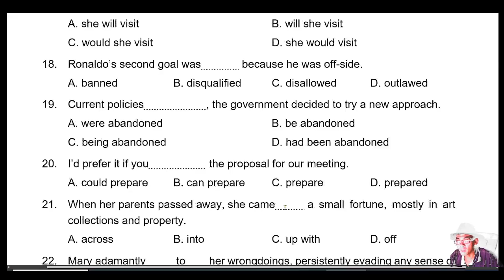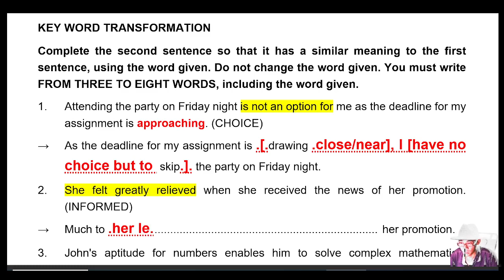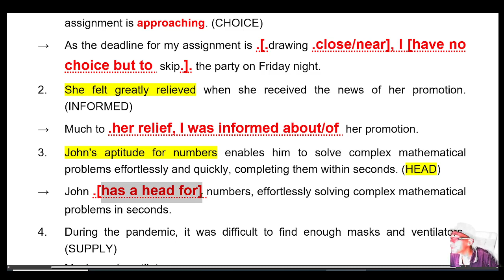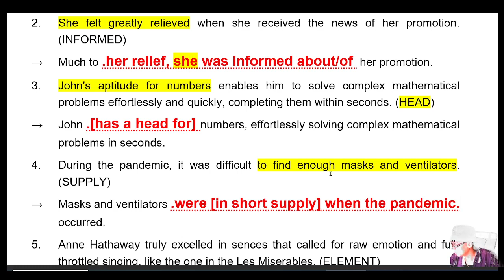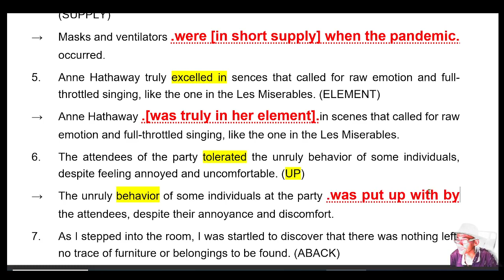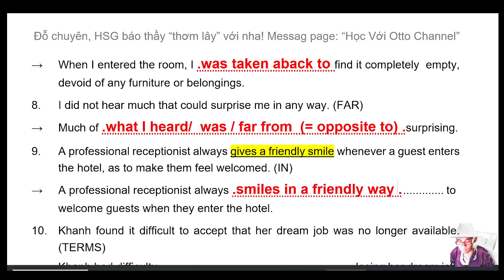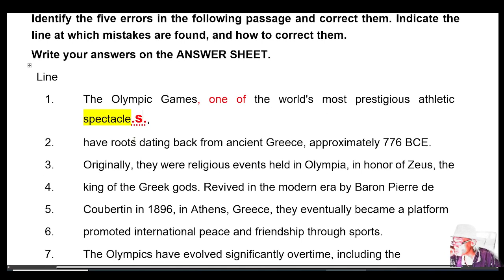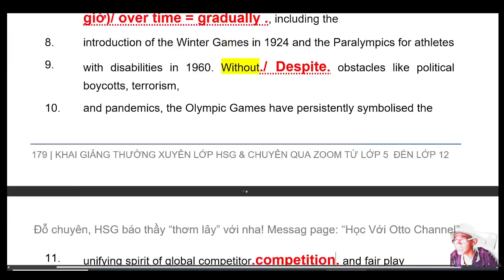Chuyên Anh Phổ Thông Năng Khiếu TP. HCM năm 2023-2024 - Video 9/9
Chuyên Anh TP. HCM - PTNK
LỘ TRÌNH THI CHUYÊN & HSG CÙNG THẦY OTTO (ZOOM ONLINE)

1.  Lớp học sinh giỏi A1 & FLYERS_Dành cho HSG Lớp 4 & 5

2.  Lớp A2 HSG & KET _ Dành cho HSG Lớp 5 & 6
3.  Lớp A2 KET (giải 10 Quyển KET, bổ trợ thi HSG)

4.  Lớp B1 (Tổng Quát) HSG 6, 7 & PET & định hướng Chuyên
5. Lớp B1 PET (Giải 10 quyển PET, bổ trợ thi HSG L6, 7 & PET)
6. Lớp giải đề B1 (Đề Nâng cao HSG 6 &7)

7. Lớp B2(trừ) & FCE, dành cho HSG Lớp 7 & 8, thi chuyên đề Tỉnh Khó Vừa
8. Lớp B2 FCE (giải 10 quyển FCE, bổ trợ thi HSG và chuyên)
9. Lớp B2 (Tổng Quát) thi chuyên & HSG cho HSG Lớp 8 & 9
10. Lớp B2 (Chỉ giải đề HSG & Chuyên mức độ B2)

11. Lớp C1_HN (Thi CAE, Chuyên & HSG đề chính thức Hà Nội & Olympic 30/04)
12. Lớp C1_HCM ( Thi CAE, Chuyên & HSG đề chính thức HCM & Olympic 30/04)
13. Lớp C1 CAE ( Chỉ giải 10 quyển CAE Cambridge, bổ trợ thi CAE, Chuyên, HSG đề tỉnh khó)

14. Lớp C1C2_ (Tổng Quát Thi CPE, HSG Cấp III (Đề thi HSG Lớp 10, 11, 12 TP. HN & TP. HCM, Olympic 30.04)
15. Lớp C1C2_HSG Cấp III (Chỉ giải đề chọn đội tuyển thi HSG Quốc Gia và HSG Khắp các tỉnh thành)